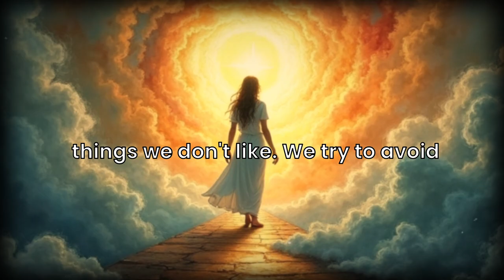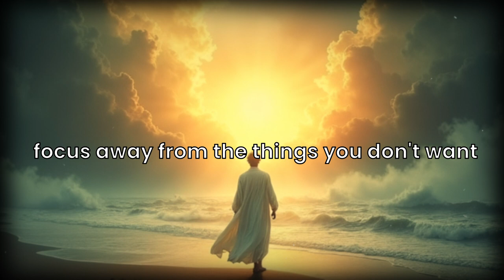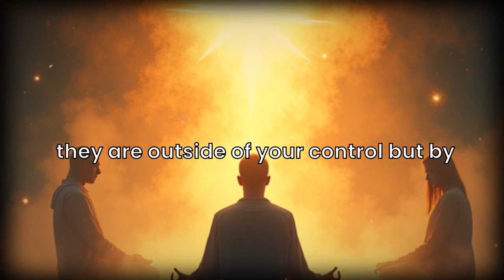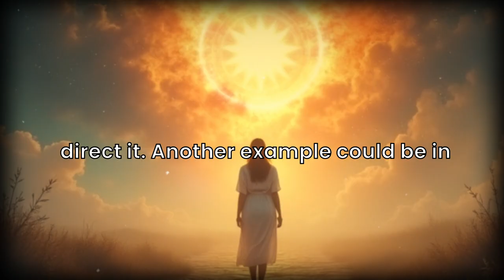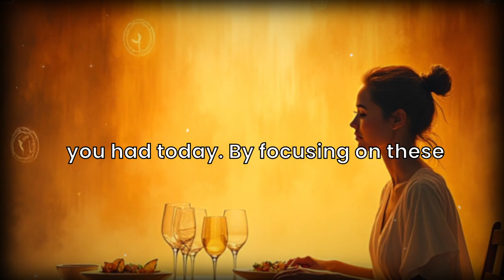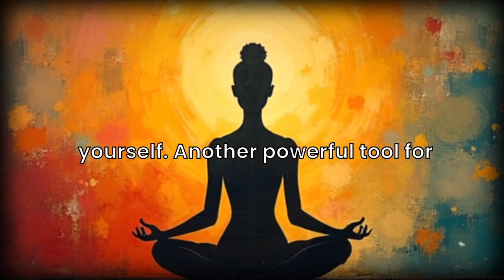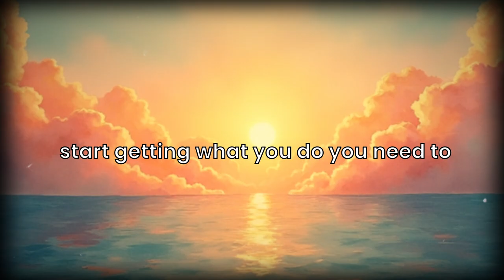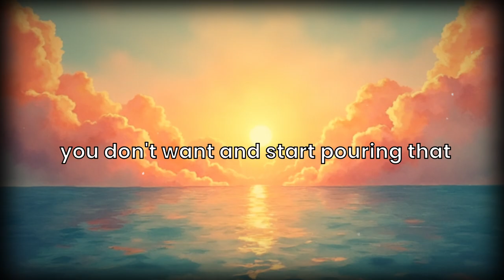Stop Manifesting What You DON’T Want (And Start Getting What You Do!)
Are you tired of attracting things you don’t want? Discover powerful strategies to shift your focus and align with the abundance you truly desire. In this video, we’ll guide you through practical techniques for rewiring your mindset, overcoming resistance, and embracing the positivity that attracts your dream outcomes.